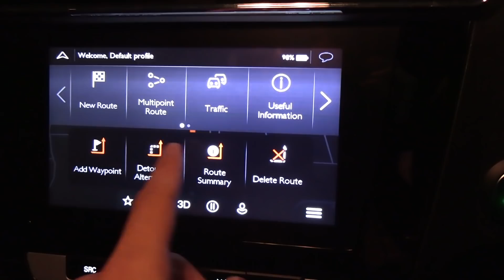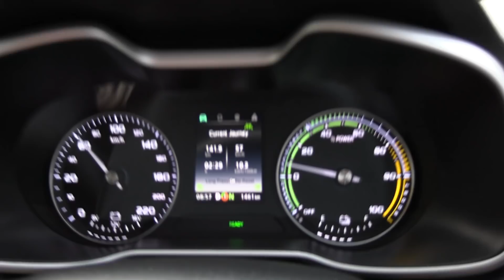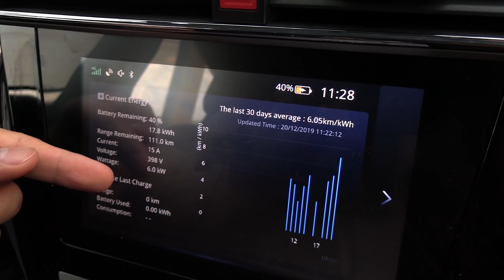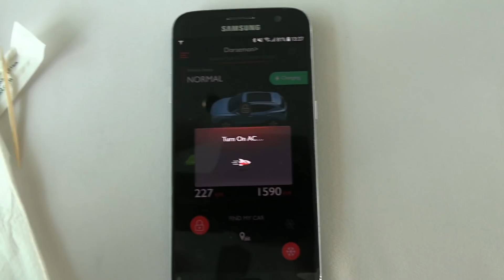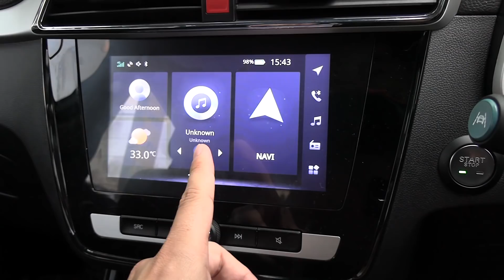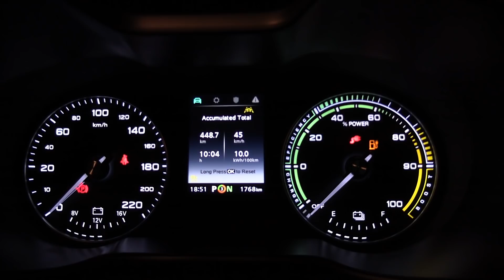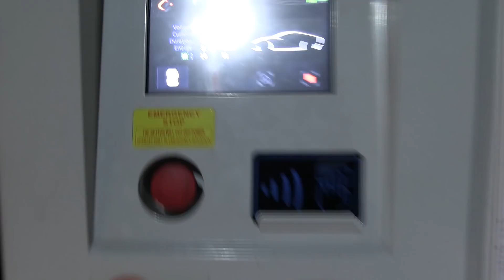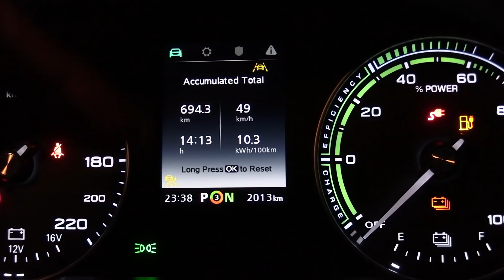ขับ MG ZS EV จากเชียงใหม่ไปกรุงเทพ